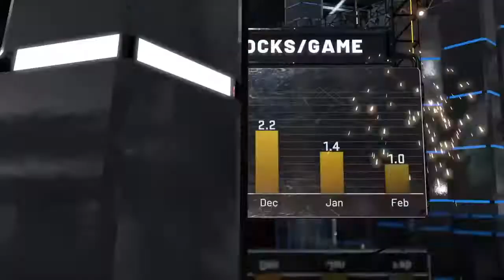NBA 2K22 - GAME 67 - PELICANS at GRIZZLIES - 1st Half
NBA 2K22 is a basketball simulation developed by Visual Concepts and published by 2k Sports and 2K Games. The game was released on September 10, 2021 for Microsoft Windows, Nintendo Switch, PS4, XBox One, PS5 and Xbox Series X/S.

As the premier leader in PC and console basketball simulations (not that there's any real competition), NBA 2K22 garnered mostly positive reviews by critics and the sports-gaming community. While NBA 2K21 seemed to disappoint many basketball gamers, this year's edition features a much-needed 'defensive' facelift, which results in more realistic gameplay...and fun.

I will be playing the season mode with the Memphis Grizzlies (you'll never guess who my favorite NBA player is). I have no real meaningful experience with this franchise, so I'll just have to learn as I go. I've already seen a few other Youtube videos from the NBA 2K experts and they have been a great help with defensive settings and realistic sliders - well, you really didn't think the game would play realistically right out of the box, did ya?

Prior to beginning this playlist, I played about five or six preseason games with the aforementioned defensive settings and sliders. I might have to make additional adjustments as the season progresses - we'll see how it goes. I'm playin' 12-minute quarters, which BTW takes about an hour and a half to complete a game...jeez! Anyway, I really don't know if I'll make it through an entire 82-game season; again, we'll see how it goes. Keep in mind, I'm looking for realistic results (as much as possible, anyway). The Western Conference this year is loaded with really good teams: Lakers, Jazz, Nuggets, Clippers and Suns, just to name a few. The Grizzlies in real life should not run away with anything...period!

Do I love this game? Yes. Is it a lot of fun to play? Absolutely. Did I pick the Memphis Grizzlies for a particular reason...uh, JA!